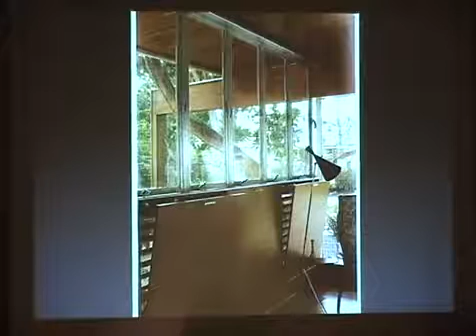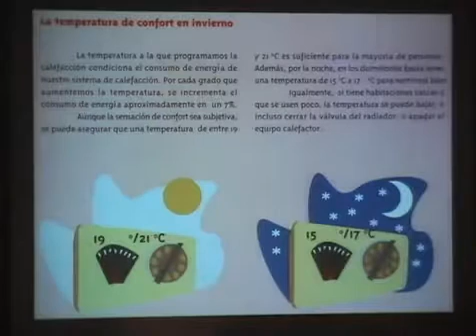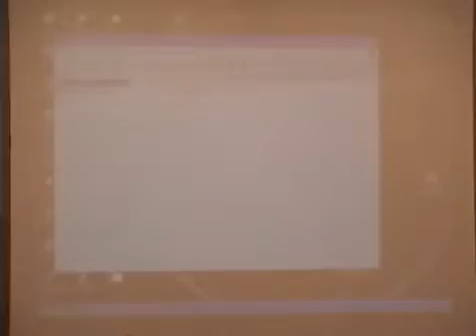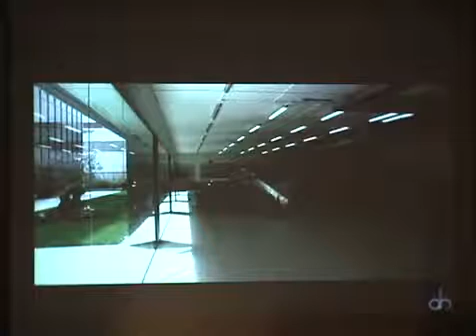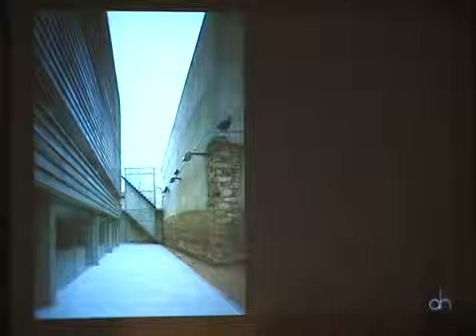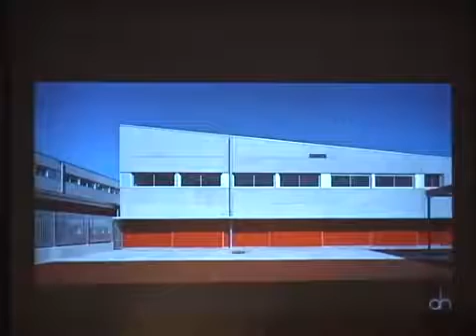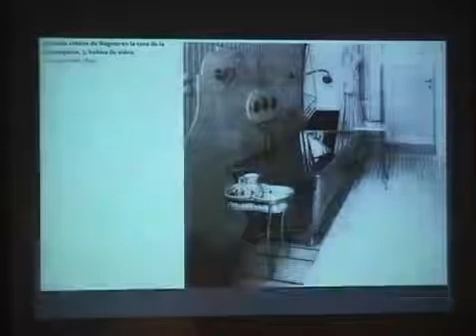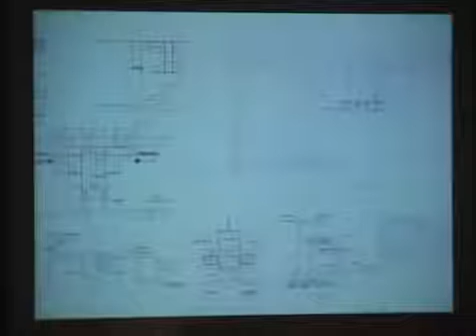César tín y Rufino Hernández Técnicas y sistemas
Ciclo de conferencias “la vivienda, debate permanente”

Aulas de Voz Centro Gloria Cámara César tín Matesanz.

Debat sobre la independència i el dret al referèndum sobre la autodeterminació: Ricard Rafecas a favor del sí, Cesar tin a favor del no.